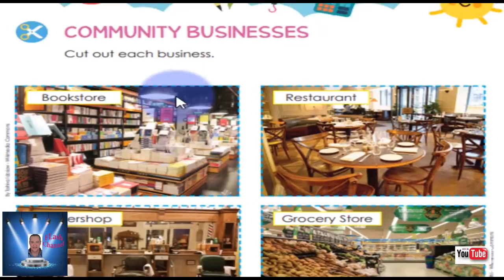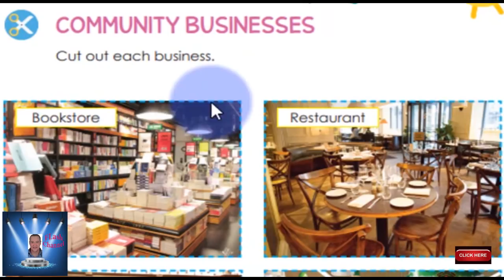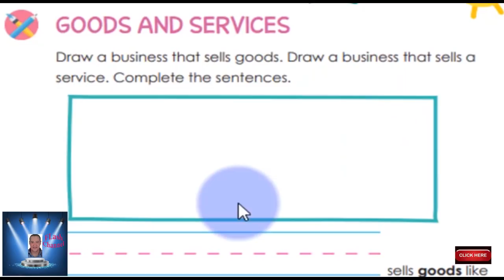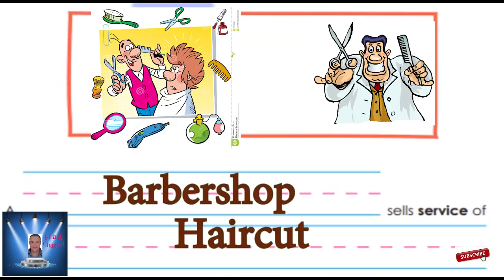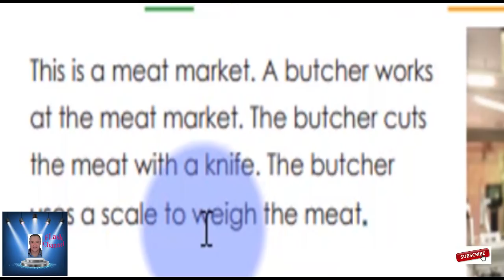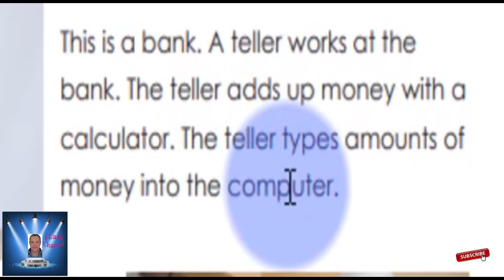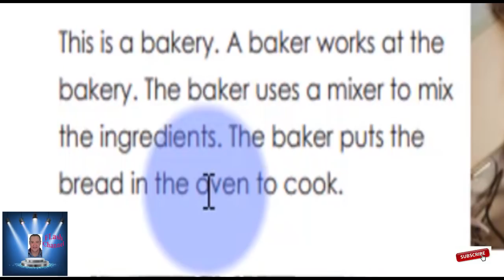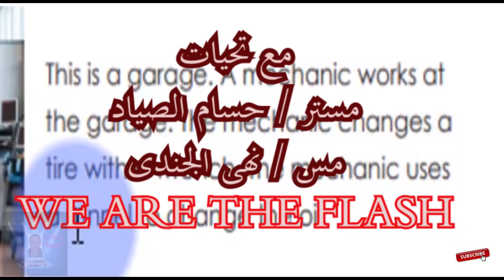اولى ابتدائى الترم الثانى ديسكفر الفصل الثانى part 6 discover book اولى ابتدائى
حتى صفحة 36 .